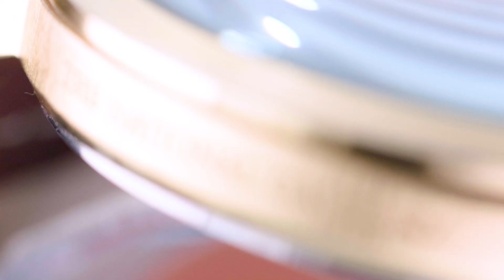Relógio Analógico Masculino National Gallery London RE.CR.0151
Coleção: National Gallery London por @chillibeansbr

Uma verdadeira homenagem a artistas e peças atemporais, um tesouro da humanidade.

Com uma pegada clássica este Relógio Analógico Masculino National Gallery London, feito em metal + couro de alta durabilidade, traz detalhe pintura na caseback. Dial com marcadores em algarismo romanos. Pulseira em couro maleável, fechamento por fivela com opções de ajustes. Possui resistência a profundidade de até 3 ATM (30 mts).

Do Reino Unido para o Brasil! A coleção "The National Galley" traz grandes inspirações artísticas de um dos maiores museus do mundo, com mais de 2,3 mil pinturas em seu acervo. Os visitantes podem ver de perto obras de artistas como: Leonardo da Vinci, Botticelli, Caravaggio, Raphael, Michelangelo, Monet e Van Gogh.

Essa fonte inesgotável de referências foi a base para a criação do design das peças, que incluem óculos solares, multi lentes, grau e relógios.

Ref.: RE.CR.0151